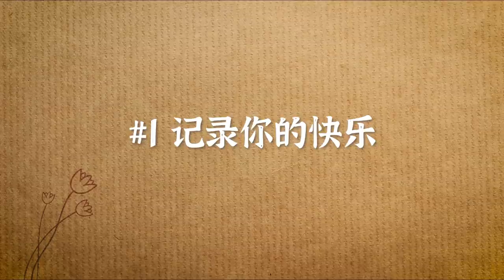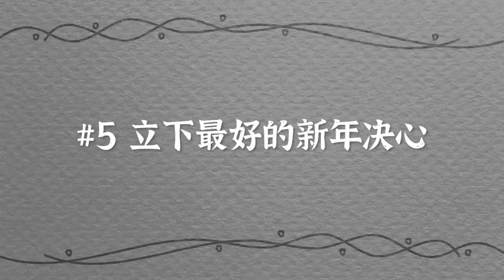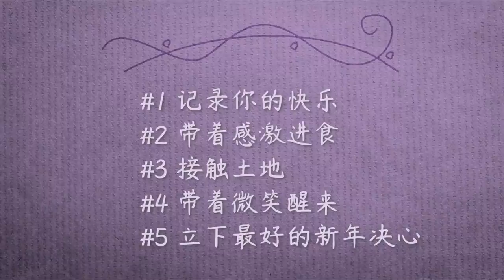五个小建议，让2021年喜悦又成功 | Sadhguru 萨古鲁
萨古鲁给了我们5个简单的小贴士，让我们变得快乐和成功，让2021年成为有更大可能性和成功的一年。